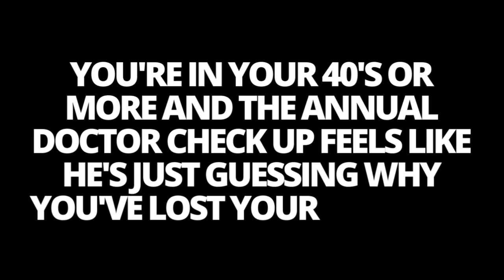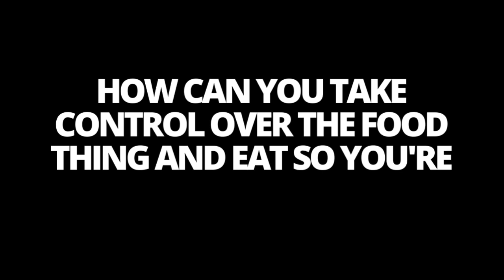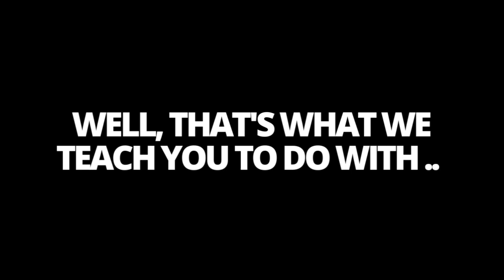STOP! Wait a Minute ... Are You a Gen Xer? This Is For You!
Here’s 3 other ways I may be able to help you more today.

► 1. Get some more information on what we do, here …

► 2. Join the Free FB Group.

Posting periodical tips & tactics for how to go after your health & fitness goals using our athletic performance & conditioning approach used in the GenX Performance Blueprint.

(We’re adding more content each week to the ‘guides’ section, so make sure that’s your first stop after you introduce yourself and say hi).

► 3. Or, if you've already decided you want to Get Your Results and some accountability to help along the way, go ahead and book a obligation free call with me to discuss where you are today, where you want to be and let’s see if we can help you along the way.

► If you like, you can keep up to date with me here too …